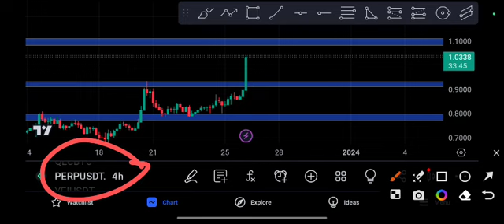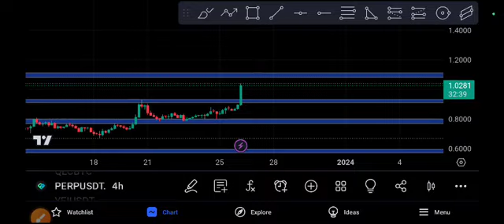PERP coin Explosion! PERP Price Prediction